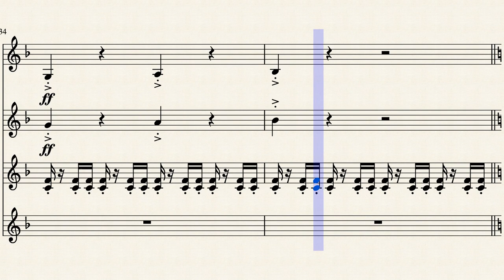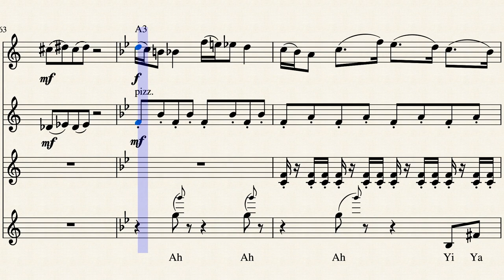〖御礼～いざ出発!〗 arranged for double violins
from 【鬼滅の刃 第八巻 特典ディスク】/ Demon Slayer: Kimetsu no Yaiba TV Animation Series Volume 8 Special CD.

copyright:
Sony Music Entertainment (Japan) Inc. (on behalf of (P) 2020 Aniplex Inc.)

Notes:
(1). It is arranged for double violins (or any instrument), you can have fun with it yourself to play the two parts;
(2). Violin 3 part is to imitate the snare drum in the original version, to enhance the sense of rhythm for the whole piece, can be replaced by anything;
(3). Vocal part is just for fun! The note doesn't represent the pitch (originally it's modal particle) but the place and the rhythm.